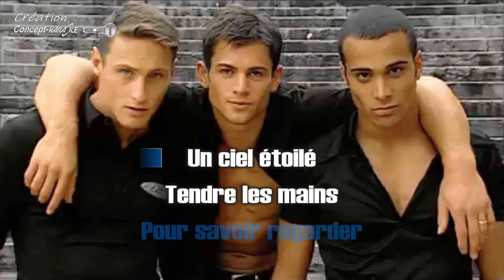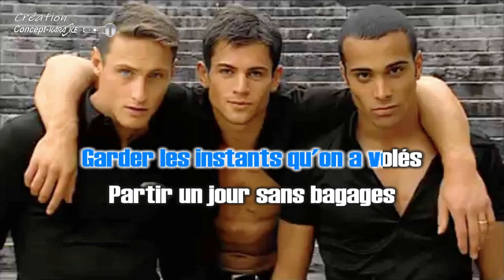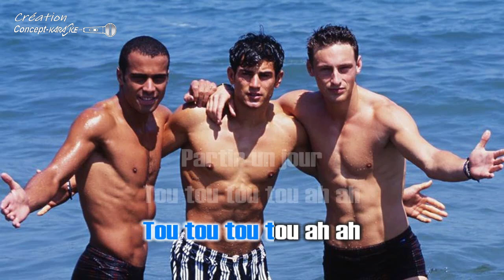3 Be 3 - Partir un jour